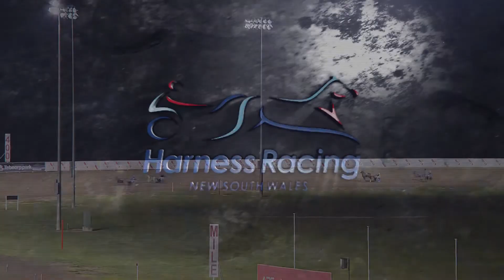MENANGLE MINI TROTS 4